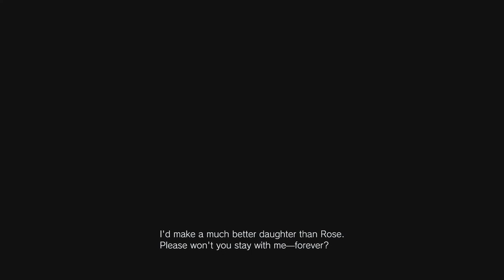Resident Evil: Village Part 7 / NO COMMENTARY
Unfortunatly I had to replay this part of the game twice due to an error with the video. I checked the second footage and everything was in order. After uploading the video, no audio was uploaded for some reason... Therefore I am sorry, there is in the RE VILLAGE playlist I have made an extra video of another YouTuber that shows you what the video is with audio.